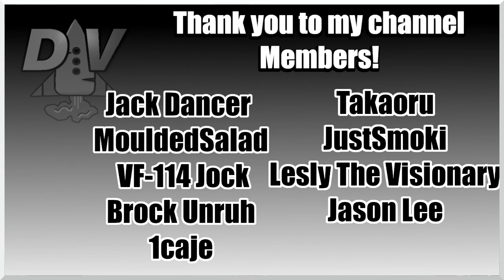War on the Sea - Dutch East Indies Campaign || Ep.17 - Invasion of Singapore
East Indies Campaign - V1.5.1
This mod presents a new standalone map centering around ABDACOM in the defense of the Dutch East Indies in early 1942.

Allied American, Britain, Dutch and Australian forces banded together to defend Java and the surroundings.

The Mod will incorporate a number of new ships and a brand new map and campaign of the Dutch East Indies - The ABDACOM Defensive.